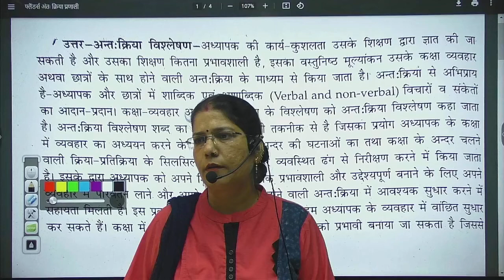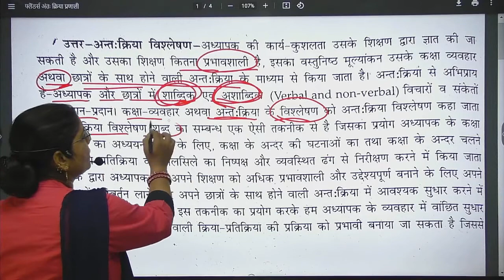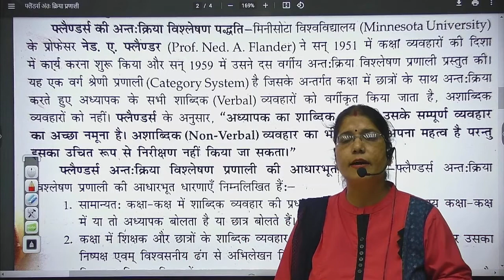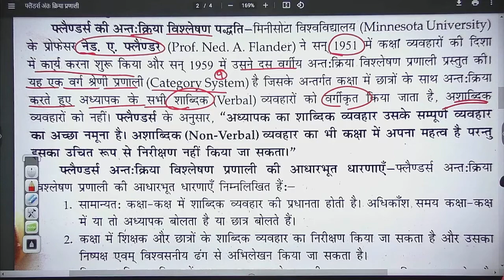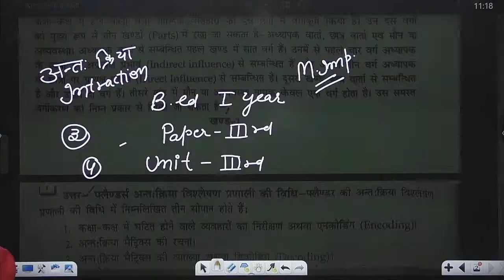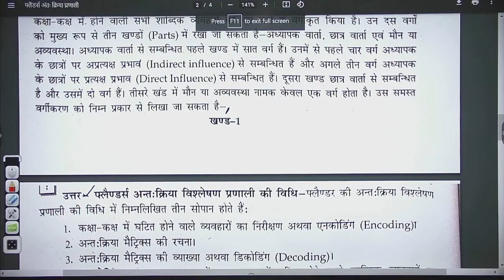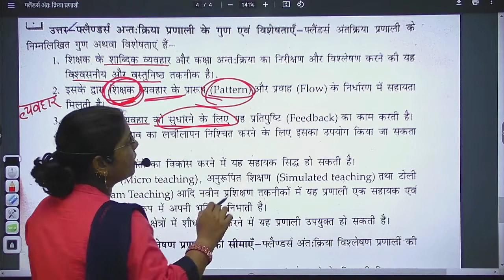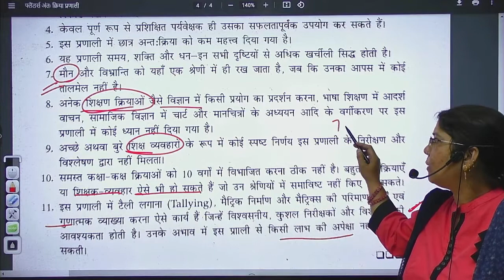फ्लैंडर्स अंतः क्रिया प्रणाली B.Ed 1st Year CRSU KUK MDU CDLU CBLU University CTET & Other